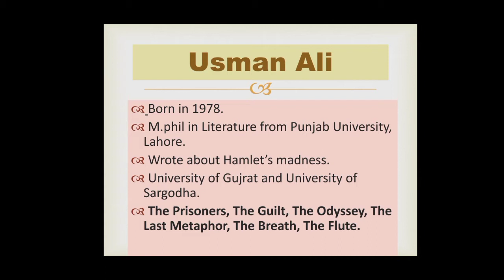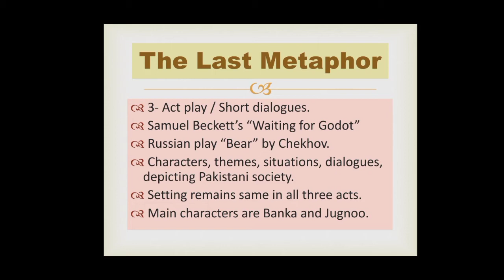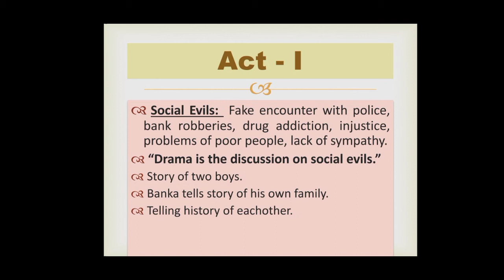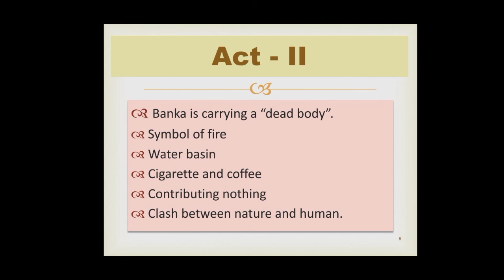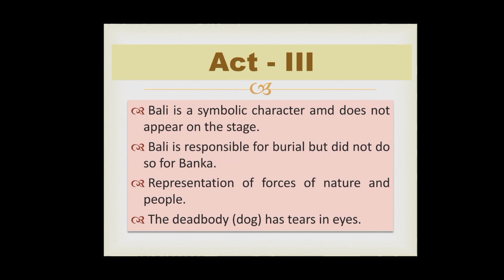The Last Metaphor by Usman Ali | Summary of The Last Metaphor | Pakistani Society in Last Metaphor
Hi guys!
This video will give you a bird eye view of THE LAST METAPHOR which is an outstanding masterpiece of Usman Ali. I also discussed the summary of all three acts of the play. By watching the video you will get clear picture of the whole play, the characters, and the situations as well.

Depiction of Pakistani society in "The Last Metaphor"
proper notes👇